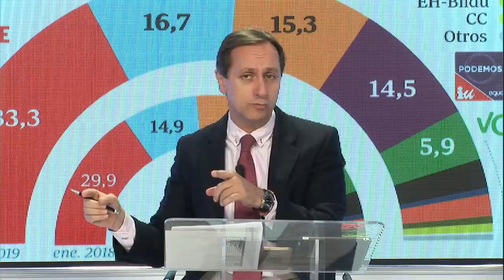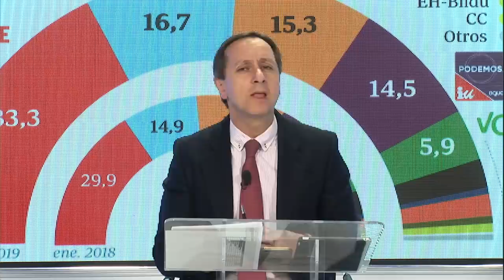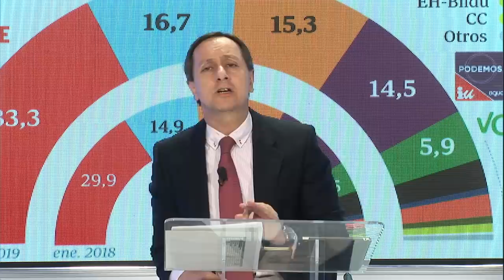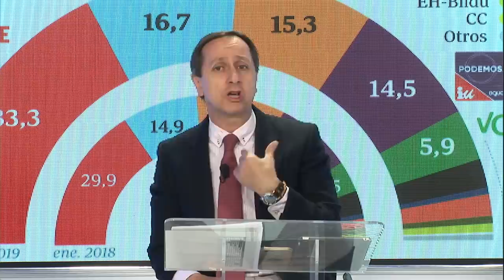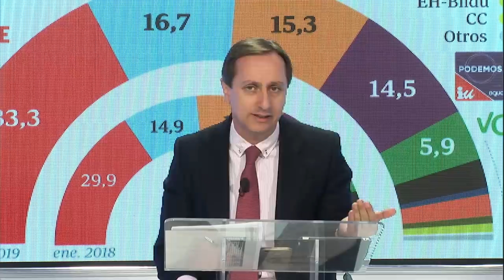CARLOS CUESTA: "El dinero destinado a Cataluña se ha dedicado a organizar el golpe de estado"